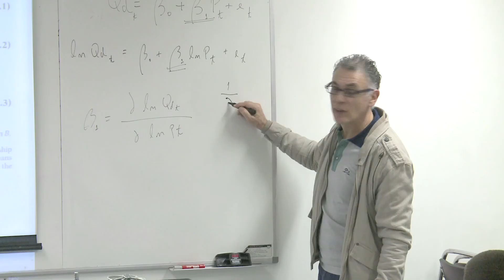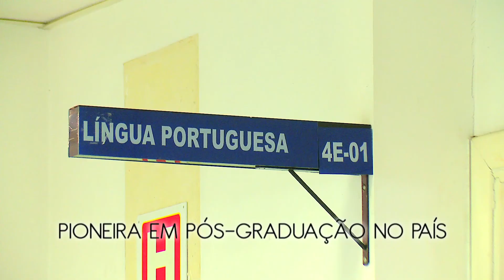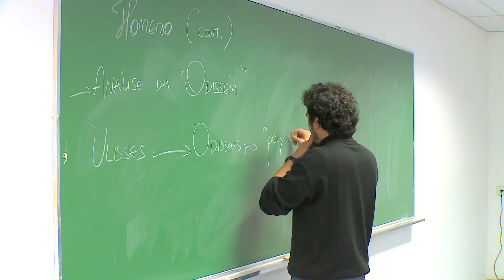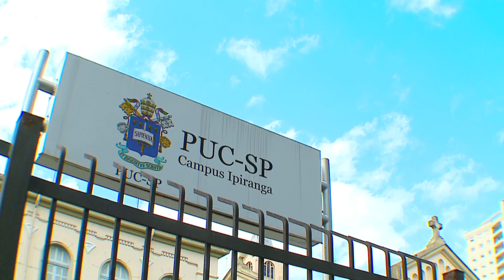Institucional PUC-SP - 2017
Pontifícia Universidade Católica de São Paulo